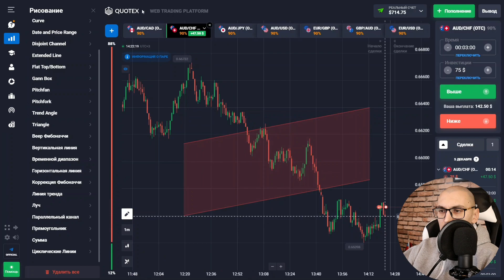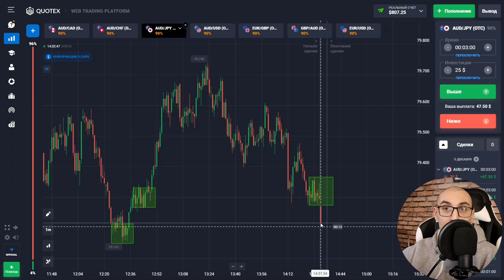Online necə qazana bilərəm | 20 dəq 120 azn qazanc | quotex | millionairesis